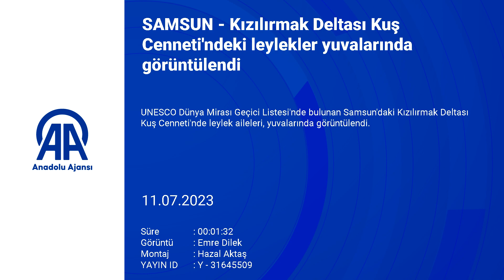Kızılırmak Deltası Kuş Cenneti'ndeki leylekler yuvalarında görüntülendi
UNESCO Dünya Mirası Geçici Listesi'nde bulunan Samsun'daki Kızılırmak Deltası Kuş Cenneti'nde leylek aileleri, yuvalarında görüntülendi.

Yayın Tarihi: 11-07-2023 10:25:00